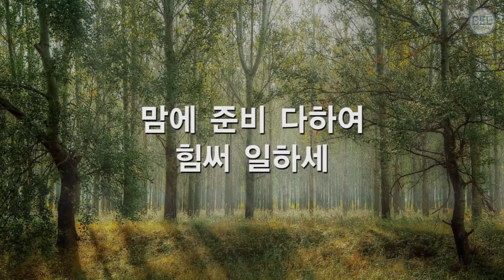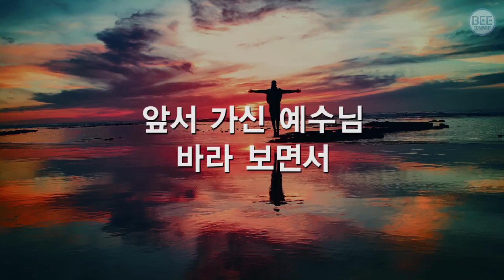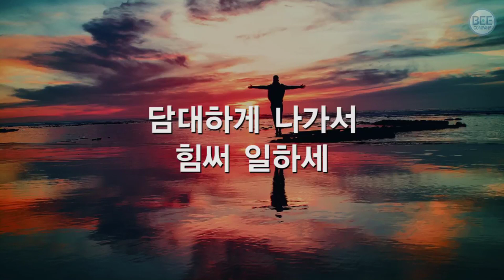찬송가347장묵상 허락하신새땅에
[수 24:15]
(15)만일 여호와를 섬기는 것이 너희에게 좋지 않게 보이거든 너희 조상들이 강 저쪽에서 섬기던 신들이든지 또는 너희가 거주하는 땅에 있는 아모리 족속의 신들이든지 너희가 섬길 자를 오늘 택하라 오직 나와 내 집은 여호와를 섬기겠노라 하니